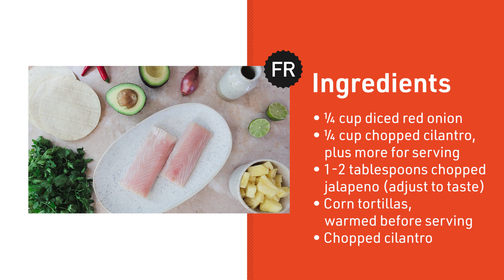Mahi Mahi Tacos With Spicy Pineapple Salsa Recipe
Have your next taco Tuesday at home with these mahi mahi tacos as the centerpiece. Bursting with tropical flavor from a spicy pineapple salsa, they couldn’t be simpler to make.